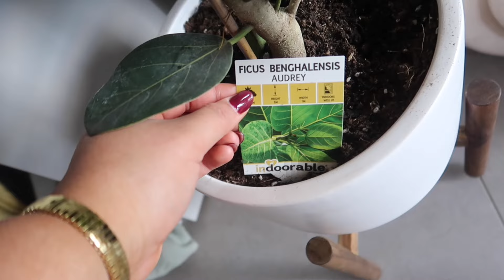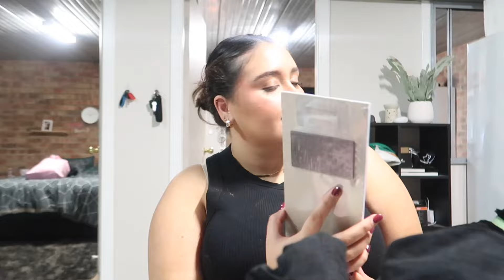spend a week with me 🤎🍲 bts of being an influencer + working full time VLOG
Lots of love, jada xo